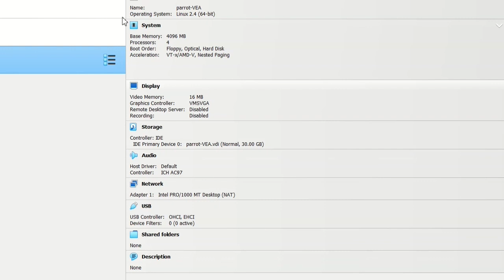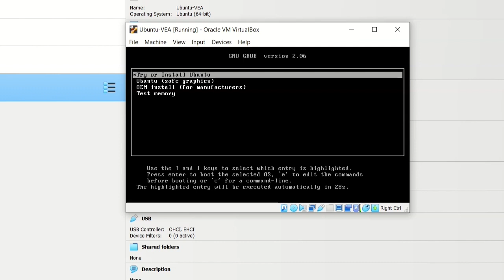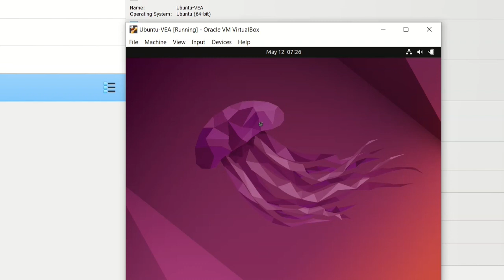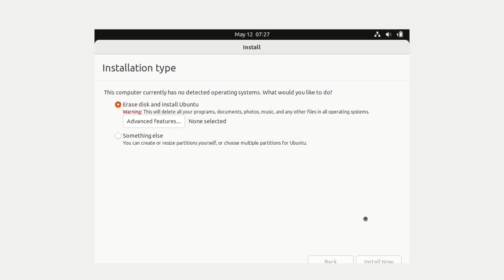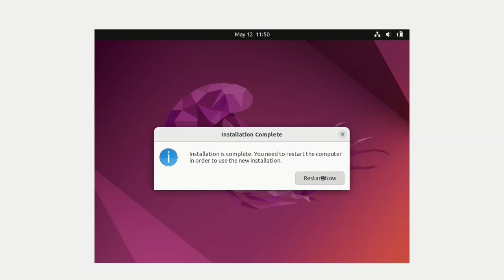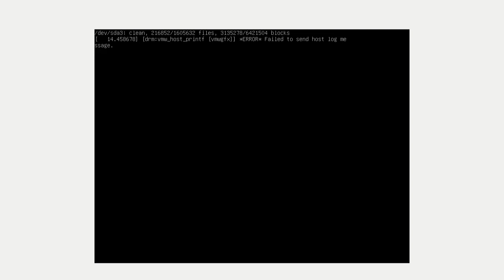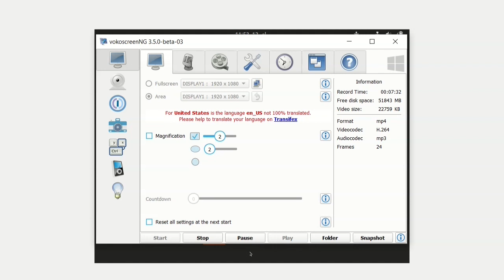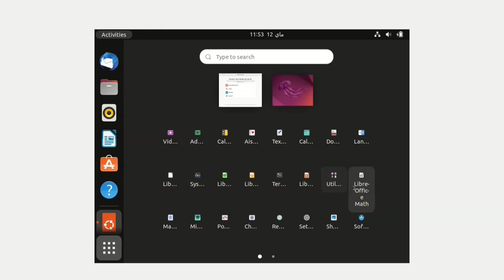How to Install Ubuntu Linux In VirtualBox - Linux Operating System Courses